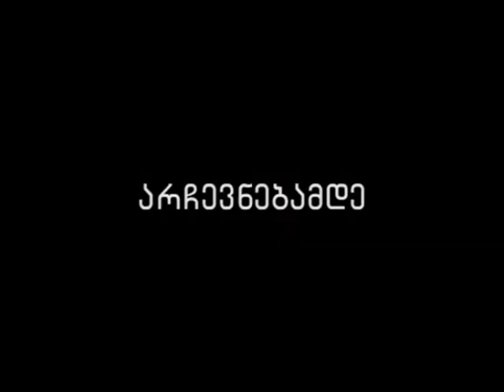ივანიშვილის შეფასება მარგველაშვილზე ადრე და დღეს - დაპირისპირება პრეზიდენტსა და "მოქალაქეს" შორის